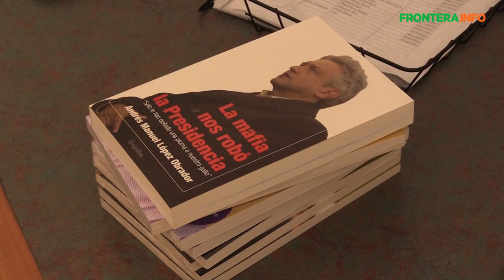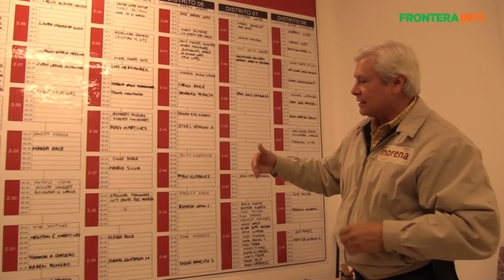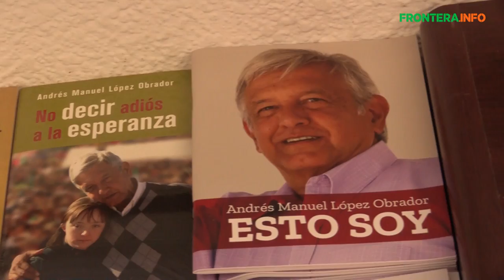Avala a Morena su proyecto: Bonilla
Los malos gobiernos que tiene el País no impulsarán a Morena, sino el proyecto que como partido tiene para mejorar las condiciones de los mexicanos, manifestó el presidente del Comité Ejecutivo Estatal de Morena en Baja California, Jaime Bonilla Valdez.